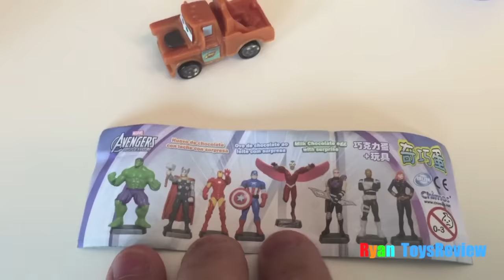Disney Finding Dory Fishing Game Shell Collecting with Egg Surprise for Winner!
Join Ryan ToysReview for a family fun game of Disney Finding Dory Fishing Game for shell collecting fun! It's similar to the popular classic  Let's Go Fishin' Game, but this time you help Dory collect all of her shells and the person who collect the most clams is the winner! The winner will get chocolate Eggs Surprise Toys! We got Disney Cars Eggs and Marvel Avengers Egg! Watch to see which Disney Pixar Cars characters and Marvel Superhero toy came out from the surprise eggs and who won this fun fishing game for kids! Another way to play this fun game and help kids learn colors by just collecting certain colors like the person who collects the most red or blue shell wins, or collect one of each colors!